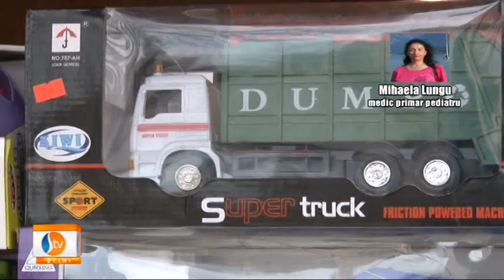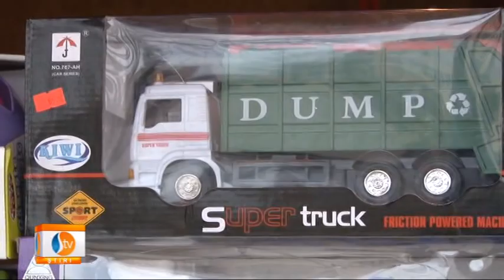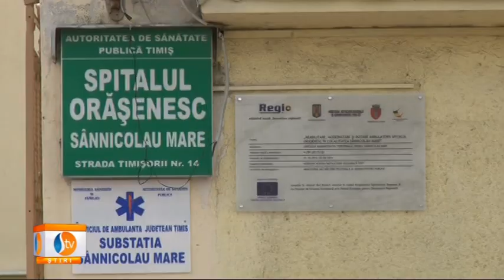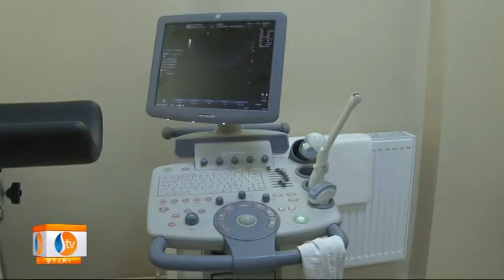Stirile STV 03.01.2015